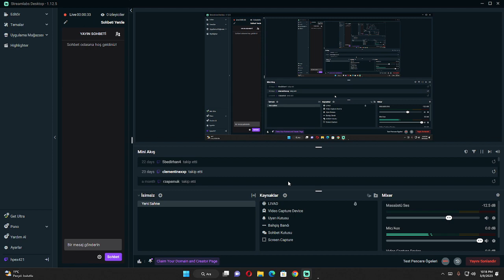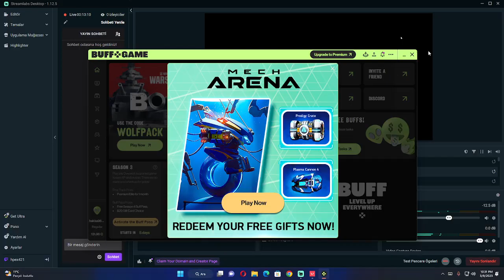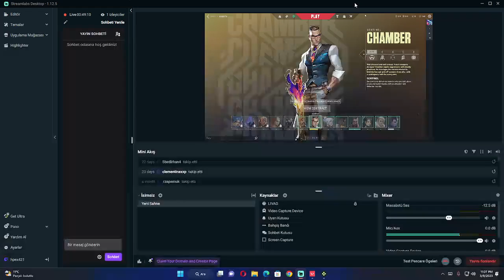valorant oni 2.0 dendim phantom kullanımuş gibi oldum[oni,yi yerden arakladım]